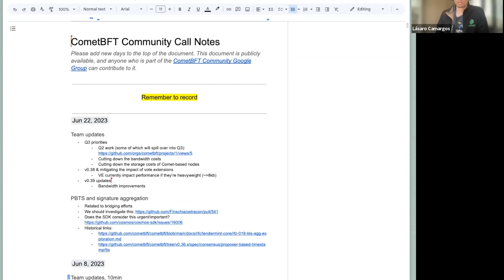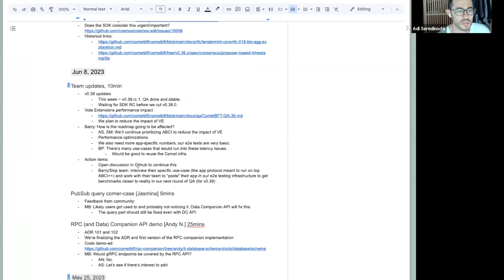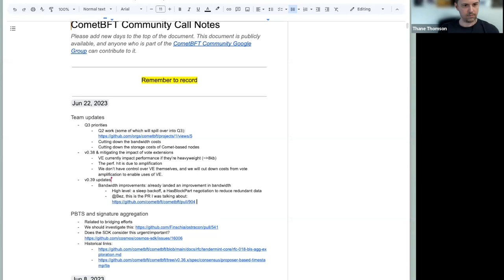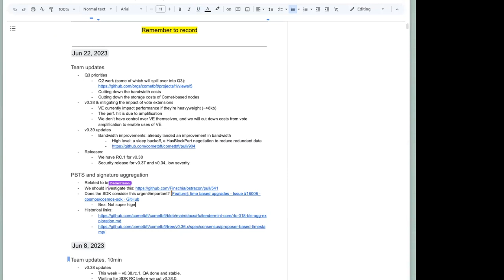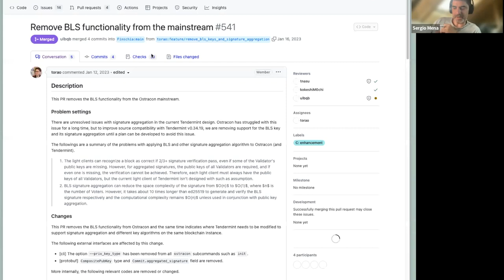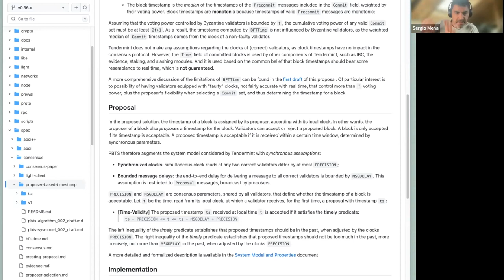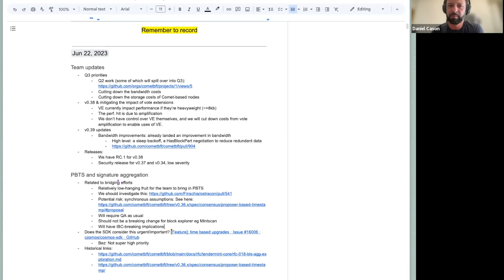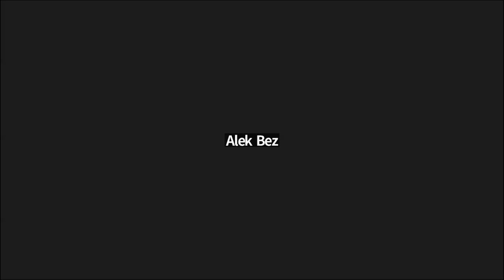CometBFT Developer Call - 22 June 2023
Recording of the 22 June 2023 CometBFT developer community call.

Like the rest of the Interchain Stack, engineering for CometBFT is decentralized with contributions from several developer teams. They meet fortnightly to discuss roadmap and development priorities.

► Skip ahead:
0:00 - Introduction
0:56 - CometBFT team updates
8:28 - PBTS & Signature Aggregation
17:38 - Closing

► Call Summary:
Team updates
- In this edition of the CometBFT video, we provide important updates on the team's progress and priorities for Q3.
- We discuss the ongoing work from Q2 and highlight the following key points:
  - Cutting down bandwidth costs: We share strategies and initiatives to reduce the expenses associated with bandwidth usage.

  - Reducing storage costs of Comet-based nodes: We address the challenge of high storage costs and discuss potential solutions to optimize storage utilization.

  - Mitigating the impact of vote extensions (VE): We explain the performance issues caused by heavyweight vote extensions and outline our plans to minimize the impact and associated costs of vote amplification.

  - v0.38 updates: We introduce the latest version release, highlighting improvements in bandwidth utilization through the implementation of a sleep backoff and HasBlockPart negotiation, which helps reduce redundant data.

  - Releases: We inform viewers about the availability of RC.1 for v0.38 and low-severity security updates for v0.37 and v0.34. These releases ensure a more secure and stable environment.

PBTS and signature aggregation:
- Another important topic covered in this video is the implementation of PBTS and signature aggregation.
- We discuss how these features are relevant to bridging efforts and offer potential benefits.
- Additionally, we address the need for quality assurance (QA) and mention a specific GitHub pull request that viewers can explore for more information.

Watch the video to stay updated on our team's progress and learn about these crucial topics that impact performance, cost optimization, and network security.

► About CometBFT
CometBFT is the Byzantine fault-tolerant engine for state machine replication and pillar of the Interchain.

A fork of Tendermint Core, CometBFT is being developed to bring significant changes and new functionality to this battle-tested consensus engine.